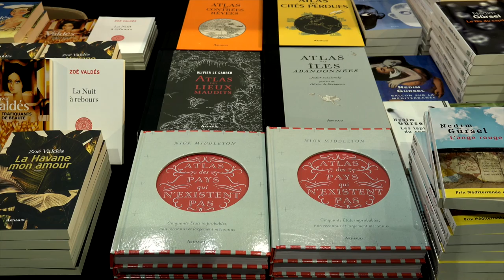Frantz Olivié - L'enfer de la flibuste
A l'occasion des 19èmes Rendez-vous de l'histoire,  Frantz Olivié vous présente "L'enfer de la flibuste" aux éditions Anacharsis.